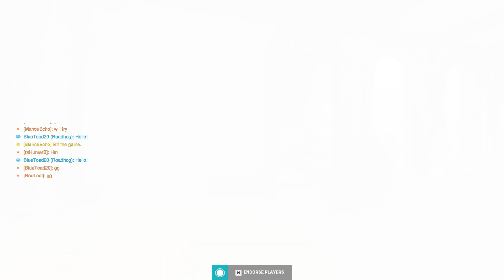Overwatch 2 Clip 312